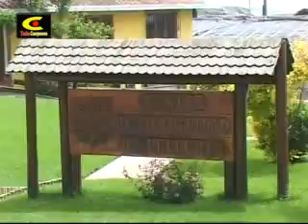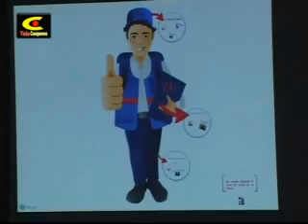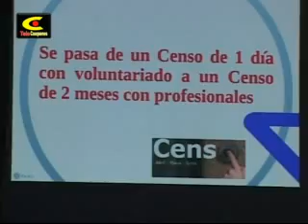EDICION MIERCOLES 28 DE MARZO 2012.flv